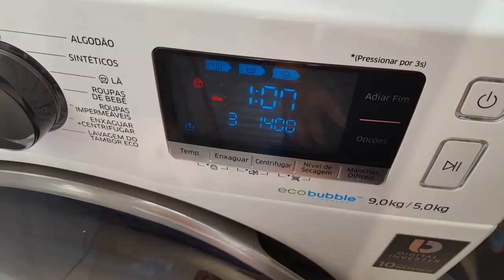ALMOÇO DAS CRIANÇAS/ORGANIZAÇÃO EM 15 MINUTOS/ORGANIZAÇÃO DA MOCHILA DA ALICE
Oi pessoal.  No vídeo de   hoje mostro minha rotina de  segunda com organização da casa, almoço das crianças, um cardápio  mais nutritivo e gostoso. Mostro minha rotina com roupa para lavar. Beijos